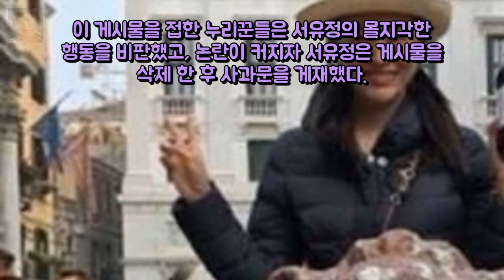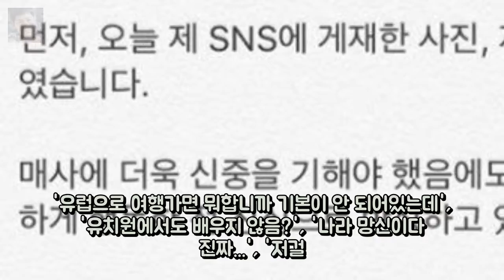씩씩히 저기 앉았다 혼나 서유정 사과에도 질타는 여전...나 엔터테인먼트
kt행 황재균 롯데팬들의 환대 영원히 못 잊을 것  kt는 13 엔터테인먼트: